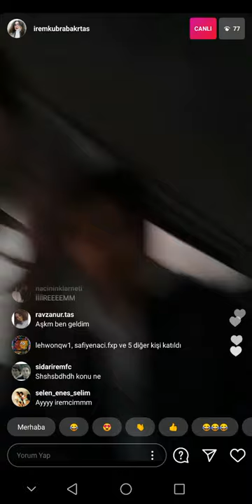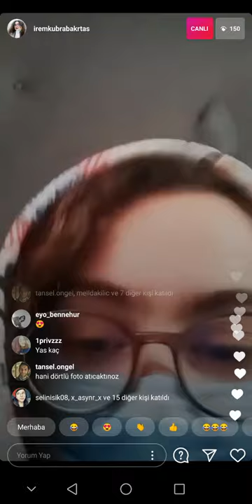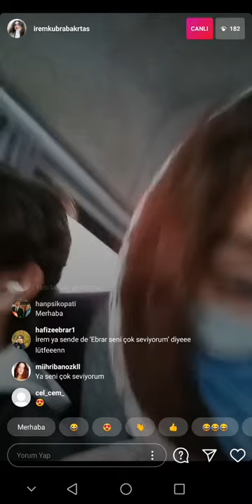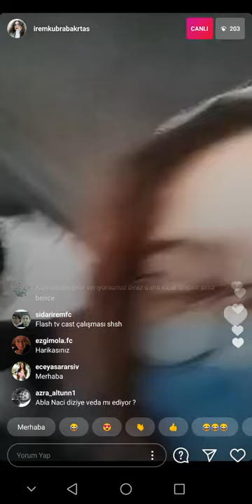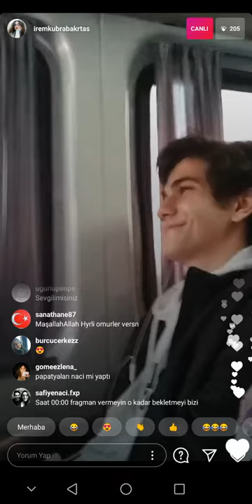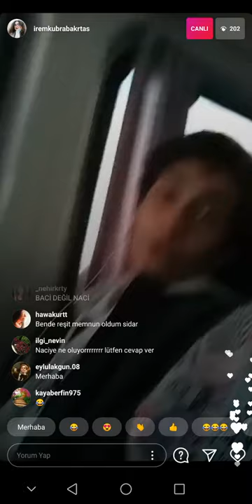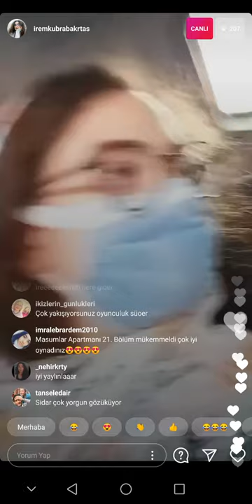Masumlar Apartmanı'nın Naci'si ve Safiye'si canlı yayında (Naci öldü mü? Ne dediler?)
yayın çok donduğu için ve telefonumda yer dolduğu için devamını çekemedim ama önemli taraflardan set dönüşü başlangıçtan itibaren canlı yayın kısmı:) iyi seyirler videoyu izlemeyi yorum yapmayı ve abone olmayı unutmayın izlediğiniz için teşekkürler:)))